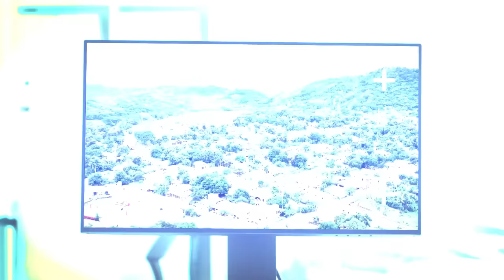¡El Propio Francisco Javier García Le Revela A Luís Abinader Porque No Debe Creer En Sus Encuestas!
Francisco Javie García le advierte a Luís Abinader la razón por la que no debe fiarse en los números de recientes encuestas.  Acá voy a partir de sus palabras para llegar a un punto hasta ahora no calculado.

3,500 por hora. Grabación a 1080. Entrega de material editado.

 día.

5,000 por cada video no mayor a 2 minutos.